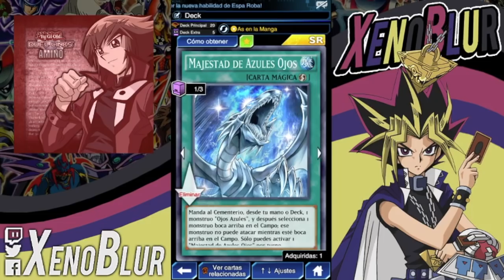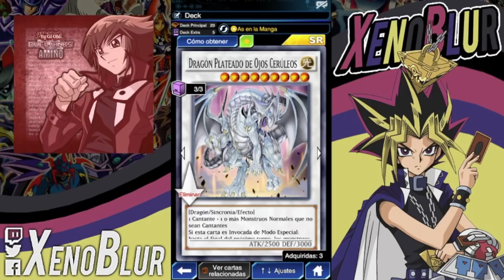Mejor Deck Blue Eyes, Empieza con 3100 ATK | Yu-Gi-Oh! Duel Links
El deck de Dragon Blanco mejora mucho con la nueva estructura =)
Sera top tier?